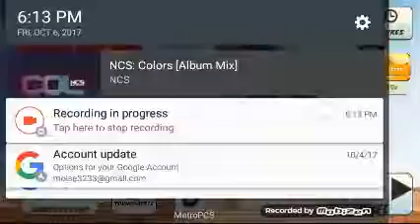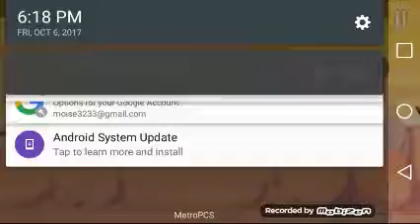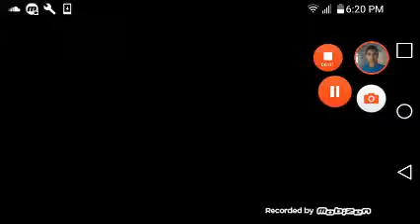Bike Race-Acrobatic bike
Enjoy waching show everyone!